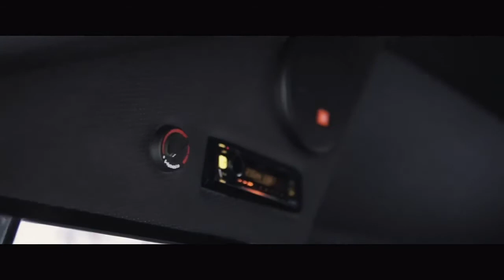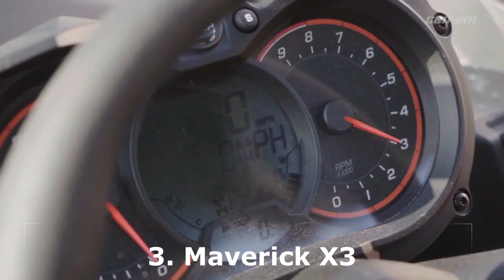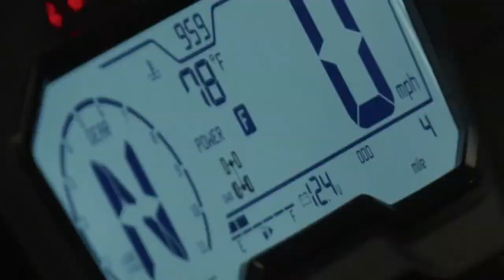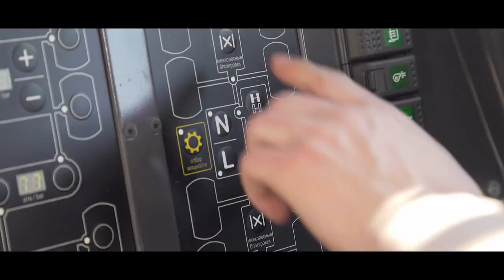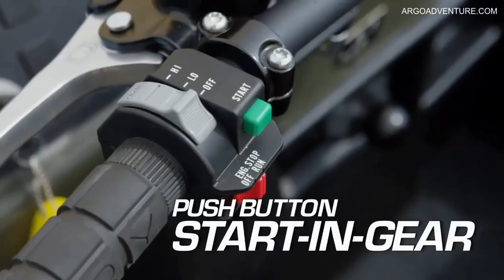6 MOST ADVANCED OFF ROAD VEHICLES ! Must Watch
6 MOST ADVANCED OFF-ROAD VEHICLES! Must Watch